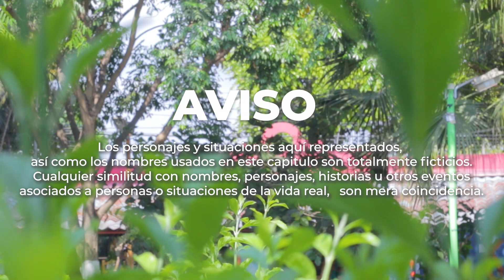El NOVIO de mi Hija es 10 años Mayor 😳y tiene HIJOS | 1parte |Historia Real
PUBLICAMOS.
• Historias Reales.
• Vida real.